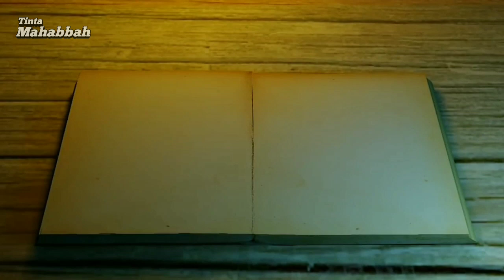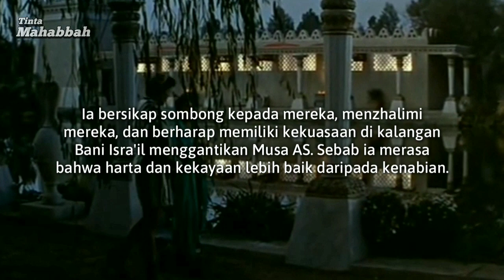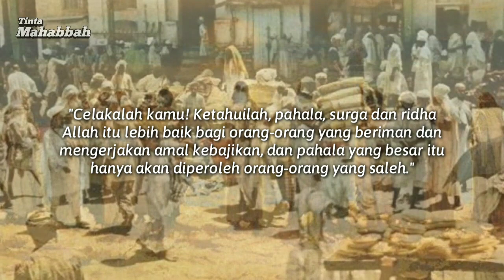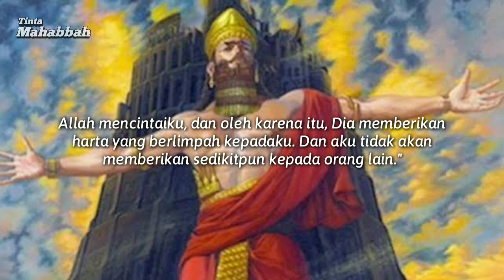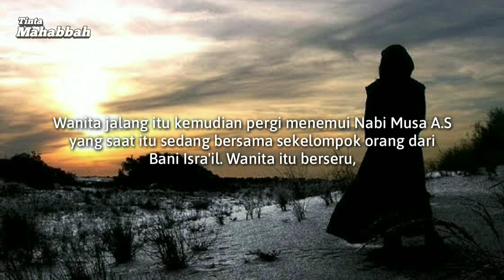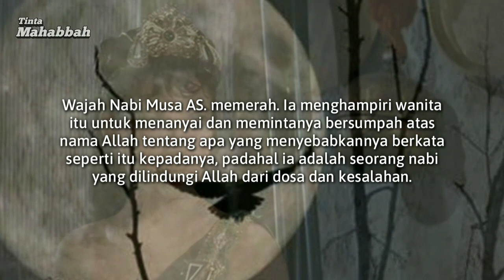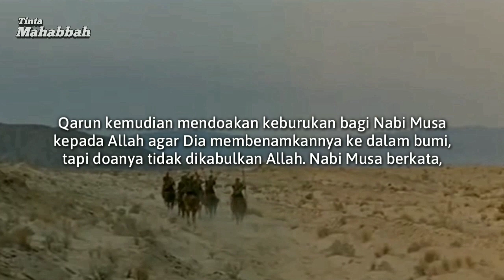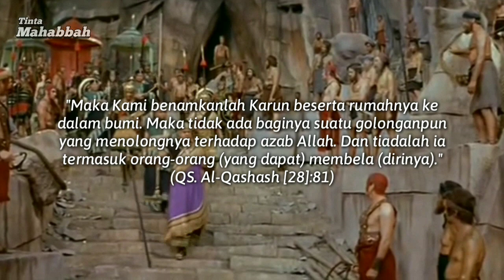KISAH QORUN ! ORANG KAYARAYA DAN SOMBONG PADA MASA NABI MUSA AS KISAH TELADAN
Harta dan kenabian, manakah di antara keduanya yang lebih baik? Inilah yang selalu dipikirkan oleh Qarun, anak paman Nabi Musa a.s. Qarun dengki dan iri kepada Musa atas kenabiannya. Di sisi lain, Bani Isra'il mencintai Qarun, sang pemilik suara nan merdu. Apabila ia membaca Taurat, maka hati dan jiwa terasa khusyuk menyimak kalam Allah itu.

Qarun mendapatkan anugerah yang besar dari Allah SWT berupa rezeki yang melimpah dan menganugerahkan perbendaharaan harta yang kunci-kunci gudang-nya saja sangat berat dipikul oleh sejumlah orang yang kuat. Sayangnya, saat Qarun seharusnya bersyukur kepada Rabbnya dengan mengeluarkan zakat dan sedekah, ia justru bertindak aniaya terhadap kaumnya. Ia bersikap sombong kepada mereka, menzhalimi mereka, dan berharap memiliki kekuasaan di kalangan Bani Isra'il menggantikan Musa AS. Sebab ia merasa bahwa harta dan kekayaan lebih baik daripada kenabian.

Qarun lupa bahwa harta itu milik Allah yang diberikan kepada hamba-hambanya yang Dia kehendaki. Sedangkan kenabian adalah hak Allah yang Dia anugerahkan kepada hamba-hamba-Nya yang saleh. Oleh karena itulah, kaumnya yang sebelum itu senang kepadanya berubah membencinya.